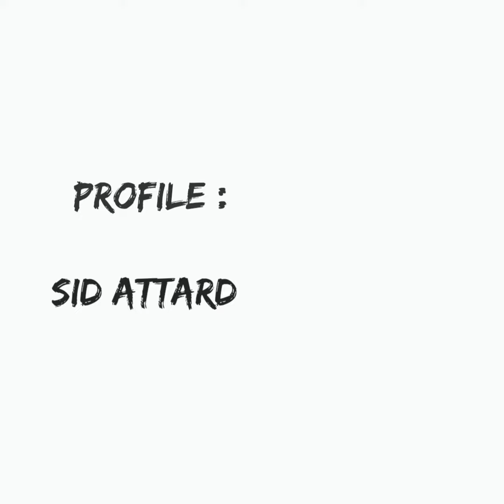Episode #5 : Sid Attard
Short biography on thoroughbred trainer Sid Attard